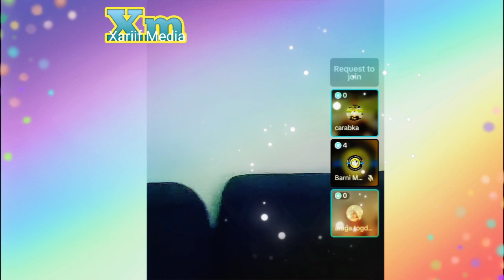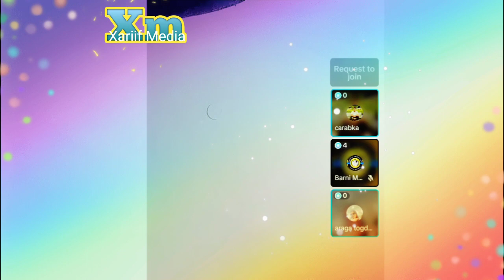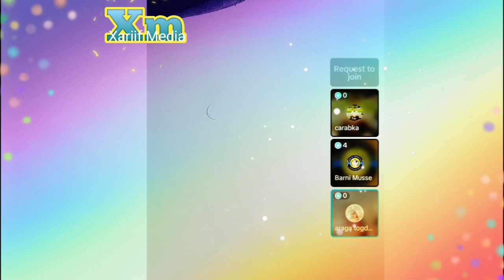Lady Justice Oo Mama Farhio Iyo Jawabta Fatumaa Buranbur Karbaash Live Video January 3, 2024